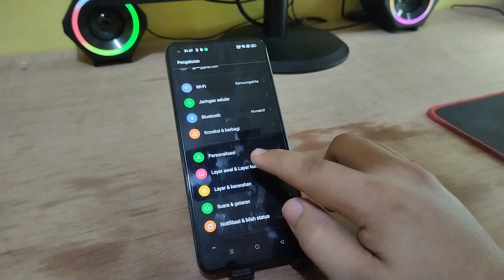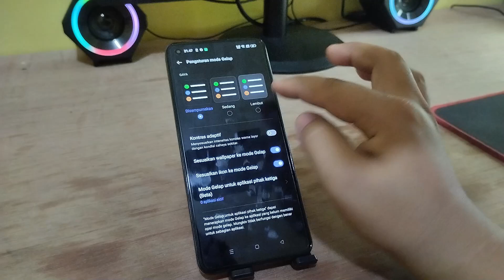Cara mengatur Mode Gelap Di Hp REALME 10 9 terbaru